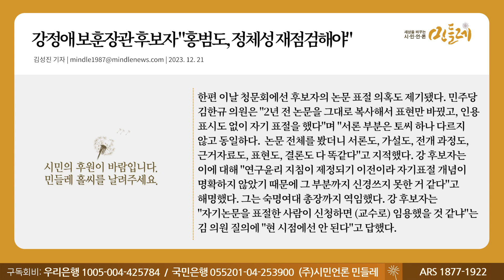[231221_김성진 기자] 강정애 보훈장관 후보자 "홍범도, 정체성 재점검해야"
▣ 대표번호 : 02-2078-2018 (정기구독 등록, 해지, 민원)
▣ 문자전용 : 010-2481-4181